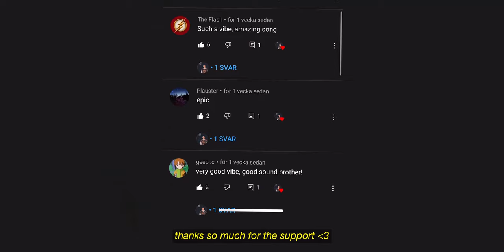april 2021 vlog // making a DIY music video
april 2021 vlog. behind the scenes of my DIY music video for my song unattainable (stripped). unboxing a moment anamorphic lens + an aputure al-mc. going into davinci resolve and grading the footage. shot it all on my iphone, pretty happy with how it turned out :)